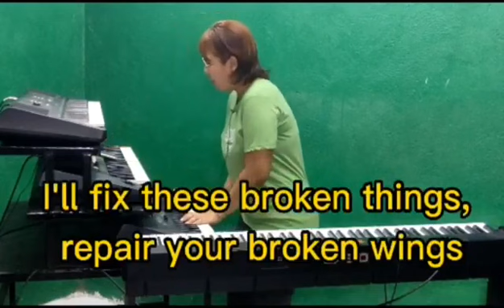song cover - maroon 5 - this love